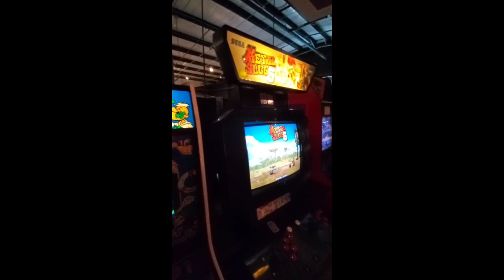Fun Things To Do in Houston|Vlog 2023, Pizza and Arcade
Another vlog about my exploration around Houston.